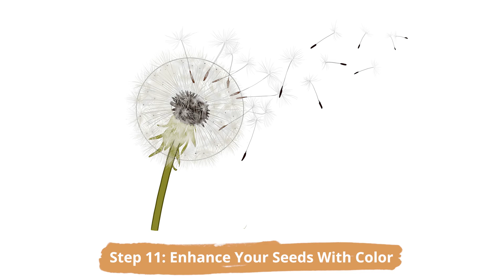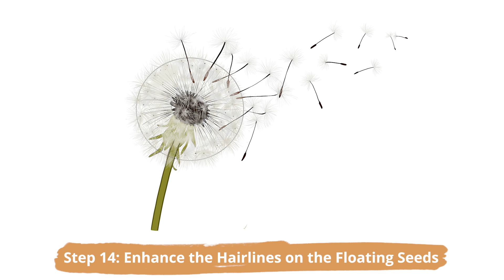How to Draw a Dandelion - In just 15 Easy Steps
Join us and learn how to draw a realistic dandelion in 15 easy steps. Dandelions are wonderful plants, great to eat, and even better for sending a wish out into the world. In this tutorial, we are going to learn how to create a realistic dandelion drawing. We show you each step in detail and you will learn how to shape the dandelion flower itself, and then how to add colors and details to make it look realistic. If you want to learn how to draw a dandelion, then join us!

00:00 Intro
00:17 How to Draw a Dandelion
01:22 Coloring our Dandelion Sketch
01:54 Shading and Highlighting the Dandelion
02:27 Finished Dandelion Drawing

The written tutorial on how to draw a dandelion can be found